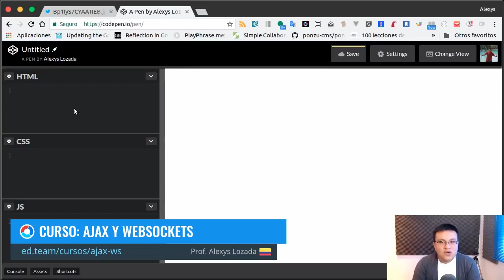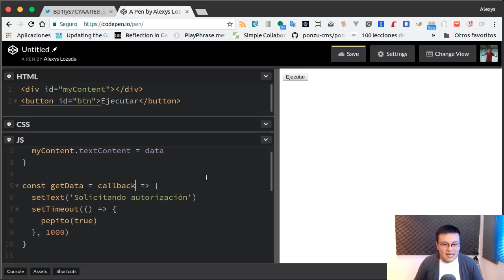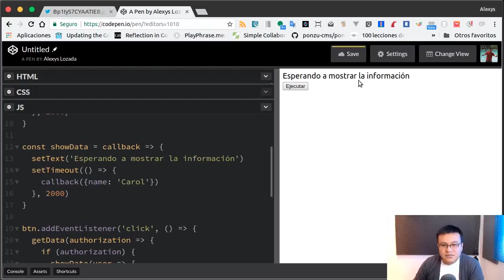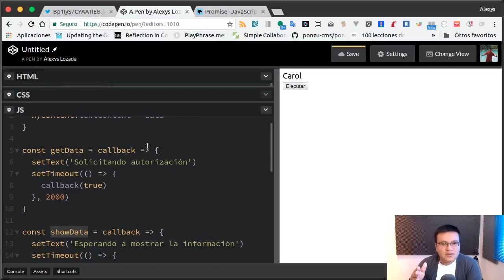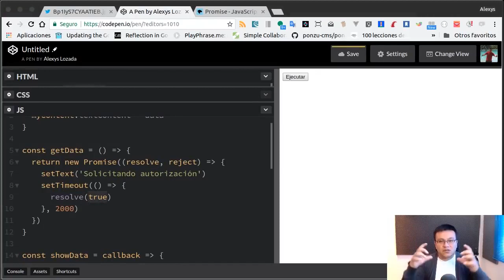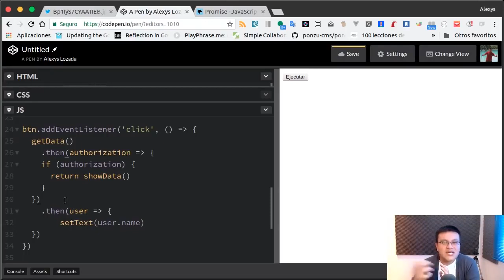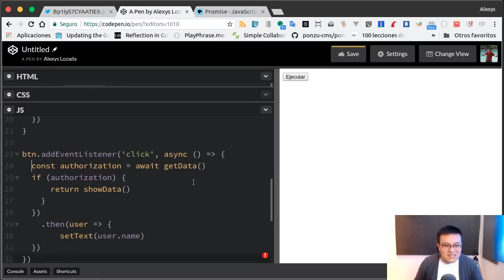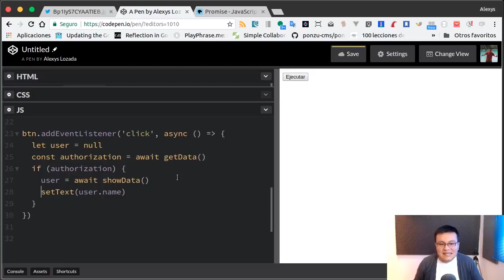¿Cómo funcionan las promesas en JavaScript